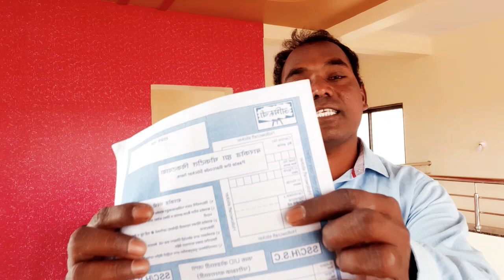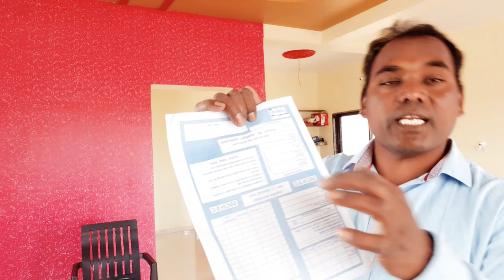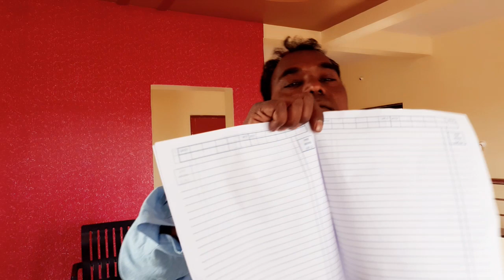10th & 12th class exams board paper how solve exam paper.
How solve the boards exams paper properly.

Touch below link for more videoes.